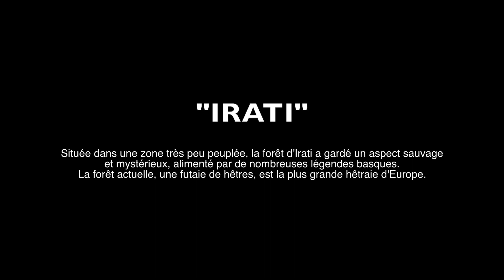IRATI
Réalisation (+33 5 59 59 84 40)
La forêt d'Iraty est une forêt de 17 300 hectares du Pays basque répartis entre la Soule (Larrau), la Basse-Navarre (Mendive et Lecumberry) du côté français et la Navarre du côté espagnol, encadrée par le sommet d'Occabé (1466 m) et le pic d'Orhy (2017 m).
Située dans une zone très peu peuplée, elle a gardé un aspect sauvage et mystérieux, alimenté par de nombreuses légendes basques. La forêt actuelle, une futaie de hêtres (90 % des peuplements), est la plus grande hêtraie d'Europe[réf. nécessaire].
La route d'accès n'a été réalisée qu'en 1964.
Située dans le bassin versant méditerranéen, Iraty est l'endroit de France où celui-ci est le plus proche de l'océan Atlantique (60 km). En effet, la frontière avec l'Espagne ne suit pas tout-à-fait la ligne de partage des eaux, et la forêt d'Iraty se trouve dans le bassin de l'Èbre, à cheval sur les deux pays.